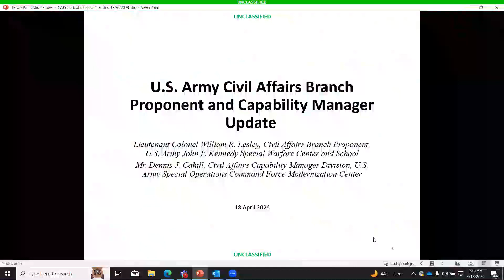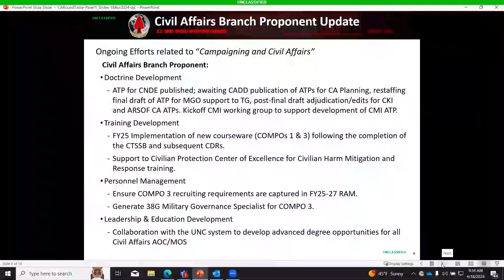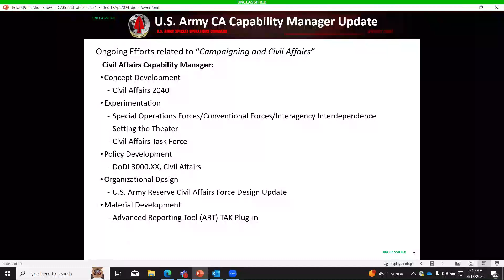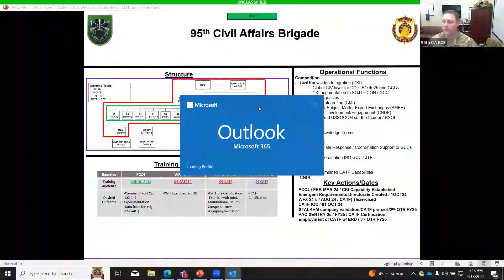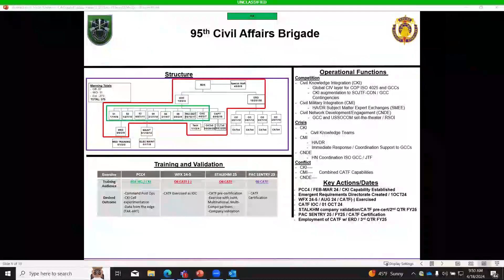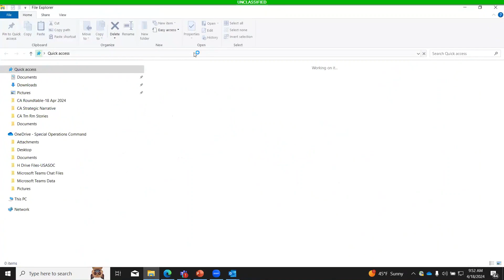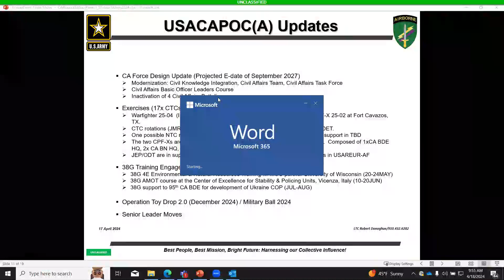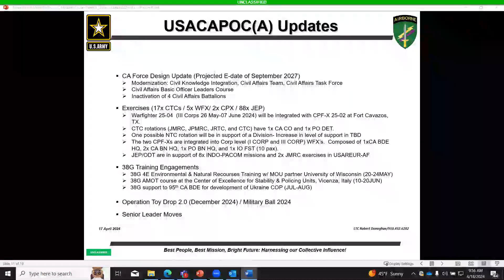2024 CAA Spring Roundtable - CA Branch Proponent Update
Mr. Dennis Cahill, CA Capability Manager

LTC William R. Lesley, CA Branch Proponent

Colonel David J. Kaczmarek, Commander of 95th Civil Affairs Brigade (Special Operations) (Airborne)

LTC Robert L. Donaghue, US Civil Affairs and Psychological Operations Command (Airborne) Update